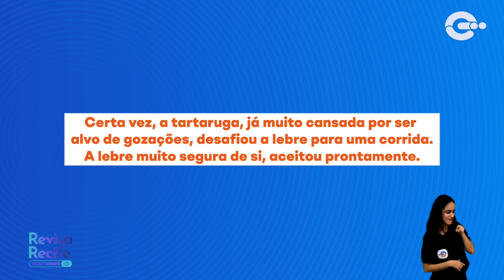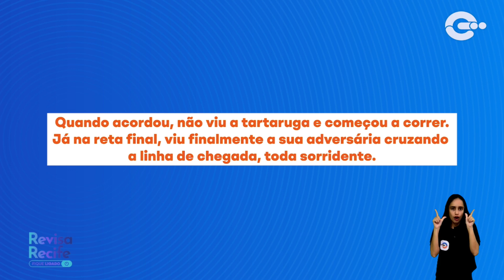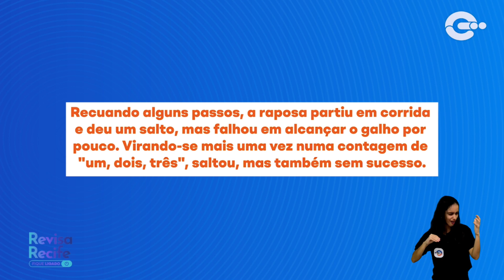Quiz das fábulas | Língua Portuguesa | Anos Iniciais | 4º ao 5º ano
Por dentro do conteúdo:
Ler e compreender o gênero textual fábula;
Relacionar as informações contidas para compreender o sentido global do texto;
Dicas para identificar assunto em textos.

Tema da aula: Gênero textual fábula.
Conteúdo complementar: Gênero textual fábula.

Anos: 4º ao 5º ano
Componente: Língua Portuguesa
Professora: Ely Graciele
Professora convidada: Kedma Santos
Modalidade: Anos Iniciais

Ficha Técnica:
Apoio Técnico Pedagógico: Kedma Santos e Theresa Feitosa
Coordenação Pedagógica Geral: Luciana Firmo
Edição: Jardel Colen
Produção: Vanessa Martins
Operador de câmera: Cleiton Álvares
Intérprete de LIBRAS: Karen Eduarda
Gestão da Escola Municipal para Aulas Digitais: Claudia Simone
Gestão de Equipe Audiovisual - TV Nova Nordeste: Ana Gicelly
Gestão de Conteúdo: Alana Mesquita
Gerência Geral de Estratégias Educacionais: Marcelo Brandão
Secretaria Executiva de Projetos, Tecnologia & Educação: Severino Andrade